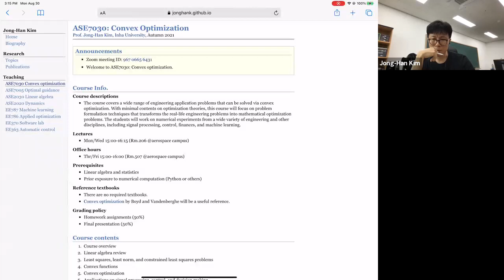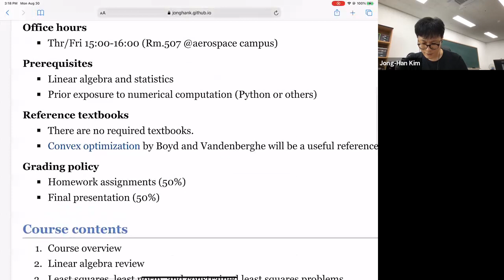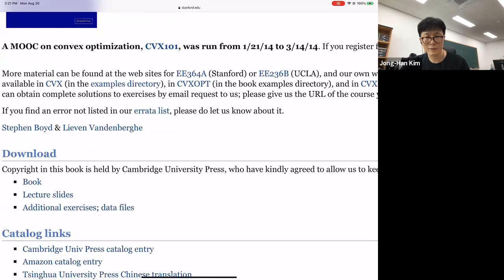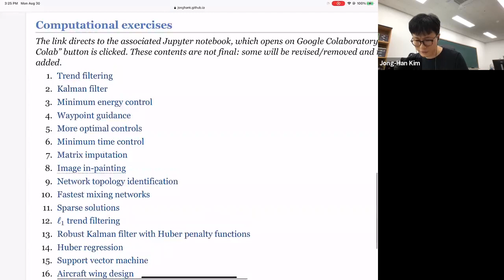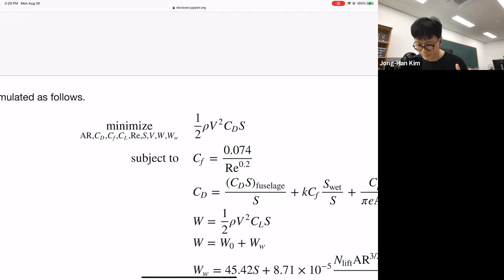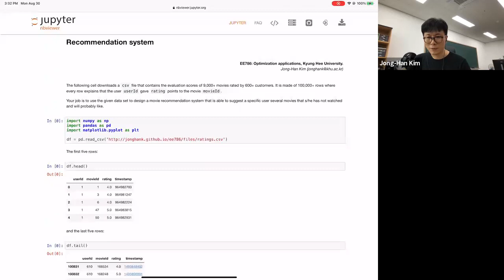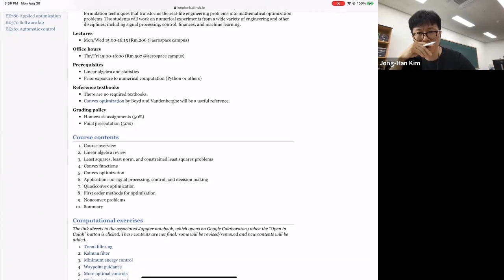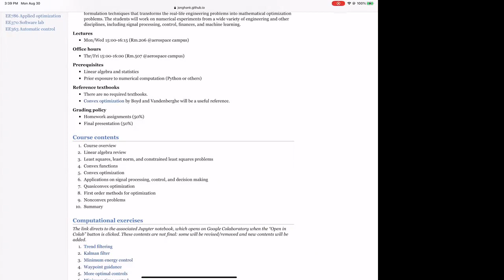ASE7030 Lecture 1 Course overview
ASE7030: Convex optimization, Spring 2022.
Jong-Han Kim, Inha University.
ASE7030: 컨벡스 최적화, 2022 봄.
인하대학교 항공우주공학과 김종한.